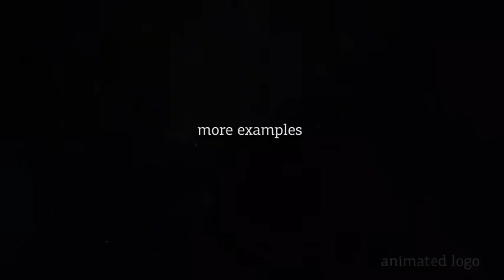After Effects Project Files - Golden Dust Logo - VideoHive 9872846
Project features: Clean, sexy and trendy design Trapcode Particular plugin is required Fast rendering Easy to use - just put your footages in placeholders and edit text Full HD resolution 10... (logo-stings) Read more